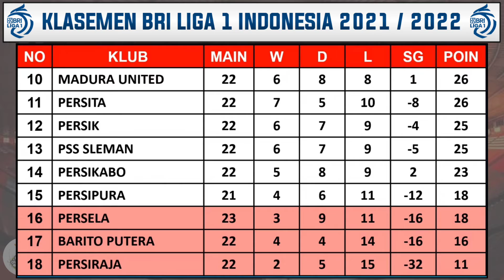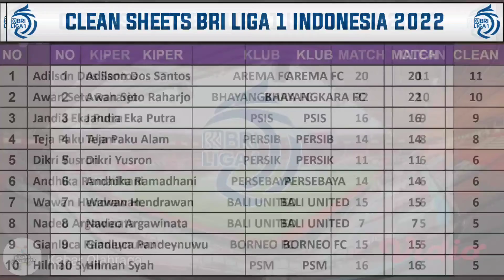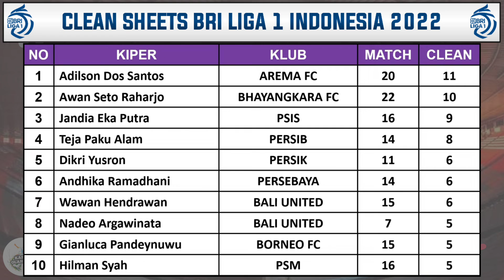Hasil Liga 1 Hari Ini - Arema FC VS Persija - Klasemen BRI Liga 1 2022 Terbaru - Pekan Ke 23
Hasil Arema VS Persija
Jadwal Persib VS Bhayangkara FC

Pertandingan liga 1 indonesia akan di siarkan secara langsung oleh Indosiar, Aplikasi Video Dan O channel selaku Official Partner BRI Liga 1 2021/2022

Hasil liga 1 Indonesia Pekan 23 Sabtu 5 Februari 2022 Live Ochannel / Indosiar
MADURA UNITED VS PERSELA
AREMA FC VS PERSIJA

Jadwal liga 1 Indonesia Pekan 23 Minggu 6 Februari 2022 Live Ochannel / Indosiar
PERSIRAJA VS PERSITA
PERSIK VS PSIS
PERSEBAYA VS PERSIPURA
BARITO PUTERA VS PSIS
PERSIB VS BHAYANGKARA

Jadwal liga 1 Indonesia Pekan 23 Senin 7 Februari 2022 Live Ochannel / Indosiar
BORNEO FC VS PERSIKABO
BALI UNITED VS PSM

KLASEMEN
PERSIB 43
PERSEBAYA 43

TOP SKOR
SPASOJEVIC 15
EZZEJJARI 13
CIRO ALVES 13
MARKO SIMIC 13

TOP ASIS
MARUKAWA 7